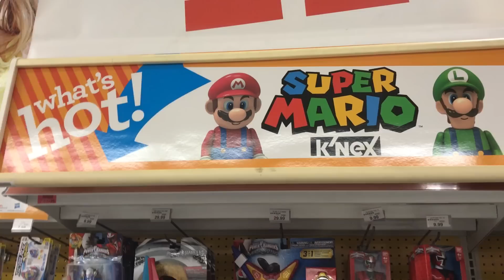Sandaroo Kids Flying Remote Control Transforming Plane and Car with Alex and Ava and at Toys R Us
The Sandaroo kids fly a remote control transforming plane and car with Alex and Ava and then we go to Toys R Us.  We got a Hot Wheels transforming RC plane/car.  We tested to see if it would actually fly.  Alex and Ava take turns flying and racing the transforming remote control plane/car.

❤ About Us ❤
Sandaroo is a family channel with more toy reviews, compilations, vlogs and more fun from DisneyCarToys.